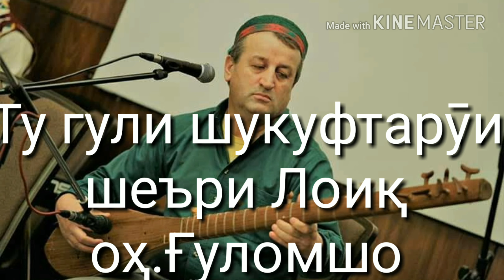Tu guli shukuftarui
Sheri Loiq